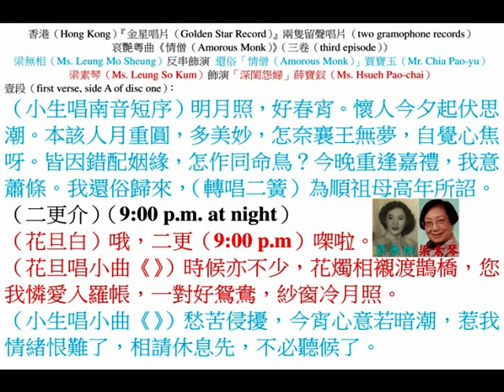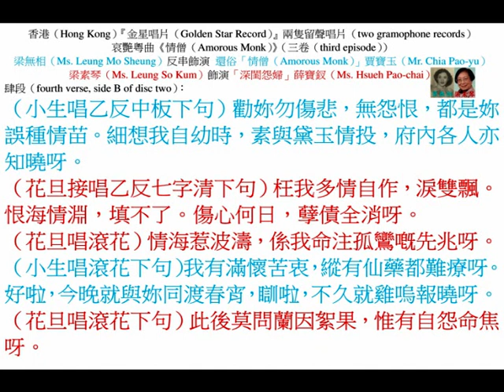梁無相、梁素琴《情僧（Amorous Monk）》（三卷（third episode）），中華民國四十一年，香港『金星唱片（Golden Star Record）』第四期，兩隻留聲唱片。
◎《紅樓夢》哀艷故事猛劇《情僧》劇情略說：『大觀園』芙蓉花盛開，石春、雜人、雪雁、……，一班侍婢忙着打掃，以備賈寶玉、林黛玉、薛寶釵，三人賞花、飲酒。在此慶鬧之際，賈寶玉忽覺失去「通靈寶玉」，即起癡迷之病，賈政聞子失玉得病，大責家人，史太君愛孫深切，更為焦急，王鳳姐設計假騙寶玉，言娶黛玉以安其心；實則寶釵，利其有金鎖以驅邪病，石春戇直，不知洩漏消息於黛玉，黛玉以婚姻無望，決意絕食以祈速死，此場《黛玉災稿歸天》，高唱反線名曲。寶玉知娶非所愛，病更沉重，此場高唱《寶玉怨婚》古曲。寶玉迷夢中，遇茫茫道人帶其出家。寶釵知寶玉出家為僧，長途跋涉主寺門尋夫，此場唱《禪房相會》，唱做皆精彩。寶玉聞黛玉靈柩，不日歸葬南方，乃偷到『瀟湘館』哭祭，此場唱《情僧偷到瀟湘館》入碟名曲，聲韻悠揚，敢誇空前未有。寶玉夢見黛玉勸說塵緣未盡，故醒來又見史太君、夫人相勸，乃允還俗，暫告團圓。

◎香港（Hong Kong）『金星唱片公司（Golden Star Record Company）』，最新唱片，第四期（fourth production）已上市，中華民國四十一年十一月七日，星期五（7th November, 1952, Friday）：
（壹）梁無相、梁素琴合唱《情僧》三卷（third episode），貳張（two gramophone records）；
（貳）何非凡、余麗珍合唱《風雨泣萍姬》，貳張（two gramophone records）；
（叁）梁醒波、譚玉真合唱《宋江怒殺閻婆惜》，貳張（two gramophone records）；
（肆）李少芳獨唱《重開夜合花》，貳張（two gramophone records）；
（伍）靚次伯、張瓊仙合唱《霸王妖姬》，貳張（two gramophone records）；
（陸）任劍輝、白雪仙合唱《血染海棠紅》，貳張（two gramophone records）；
（柒）何非凡、芳艷芬合唱《艷曲梵經》，貳張（two gramophone records）；
（捌）音樂片：《熱戀》；《春到人間》，壹張（a gramophone record）；
香港代理：大新公司（The Sun）、天樂公司、天壽堂（Tien Sau Tong）、文興公司、先施公司（The Sincere Company Limited）、永安公司（Wing On Department Store）、合發電器行、眾樂公司、羅占記琴行。
九龍代理：陽光電器行。
澳門代理：譚明記。
馬來亞（Malaya）沙朥越（Sarawak）及北婆羅洲（North Borneo (Sabah)）總代理（general agent）：星洲（Singapore）『錦成公司』，石叻郵政總局信箱（Singapore General Post Office mailbox）：1045號；
總批發（general wholesaler）：『丁寶軒號』，石叻（Singapore）大坡牛車水（Kreya Ayer）廣合源街（Pagoda Street）門牌30號；
各唱片商均有代售。

◎香港（Hong Kong）『金星唱片（Golden Star Record）』兩隻留聲唱片（two gramophone records），哀艷粵曲《情僧（Amorous Monk）》（三卷（third episode）），梁無相（Ms. Leung Mo Sheung）反串飾演還俗「情僧（Amorous Monk）」賈寶玉（Mr. Chia Pao-yu）；梁素琴（Ms. Leung So Kum）飾演「深閨怨婦」薛寶釵（Ms. Hsueh Pao-chai）。

壹段（first verse, side A of disc one）：
（起南音短序）
（小生唱南音）明月照，好春宵。懷人今夕起伏思潮。本該人月重圓，多美妙，怎奈襄王無夢，自覺心焦呀。皆因錯配姻緣，怎作同命鳥？今晚重逢嘉禮，我意蕭條。我還俗歸來，
（小生轉唱二簧）為順祖母高年所詔。
（四更介）（1:00 a.m. at midnight）
（花旦白）哦，二更（9:00 p.m）㗎啦。

（花旦唱小曲《清流映明月》）時候亦不少，花燭相襯渡鵲橋，您我憐愛入羅帳，一對好鴛鴦，紗窗冷月照。
（小生唱小曲《清流映明月》）愁苦侵擾，今宵心意若暗潮，惹我情緒恨難已，相請休息先，不必聽候了。

貳段（second verse, side B of disc one）：
（花旦唱長句二簧下句）銀燭高燒，蘭閨光耀，照見重逢佳偶，樂迢迢；照見帳底鴛鴦，含羞淺笑，它日寧馨降世，為續賈氏根苗，郎您閒弄絃琴；奴唱小調，倘若在『大觀園』裏，勿學往日輕佻。
（小生食住轉唱反線中板）想起「大觀園」，感覺得無限悽酸，觸起我餘情未了。唉吔我嘆緣慳，祇恨移花接木，致令我無路赴藍橋。

叁段（third verse, side A of disc two）：
（小生唱反線中板）最傷心，黛玉歸天，佢臨終尚有將吾哀叫。
（花旦接唱反線中板下句）勸夫郎，請您勿談往事，猶恐有負今夕良宵，您別禪門，還俗重圓，理應快樂要盡情歡笑，奴愛弟，情心一片，早已深墮情潮。
（花旦接唱滾花）唉，我比黛玉愛您更情真，此心惟天可表呀。
（小生唱小曲《秋水伊人》）情場虛渺，此生決心愛寂寥，情懷冷了，慧刀斬斷愛苗。
（花旦接唱小曲《秋水伊人》）夫婿心已動搖，令奴心中釋歡笑，楊柳小腰，皆因憶恨瘦苗條。

肆段（fourth verse, side B of disc two）：
（小生唱乙反中板下句）勸妳勿傷悲，無怨恨，都是妳誤種情苗。細想我自幼時，素與黛玉情投，府內各人亦知曉呀。
（花旦接唱乙反七字清下句）枉我多情自作，淚雙飄。恨海情淵，填不了。傷心何日，孽債全消呀。
（花旦唱滾花）情海惹波濤，係我命注孤鸞嘅先兆呀。
（小生唱滾花下句）我有滿懷苦衷，縱有仙藥都難療呀。好啦，今晚就與妳同渡春宵，瞓啦，不久就雞鳴報曉呀。
（花旦唱滾花下句）此後莫問蘭因絮果，惟有自怨命招呀。